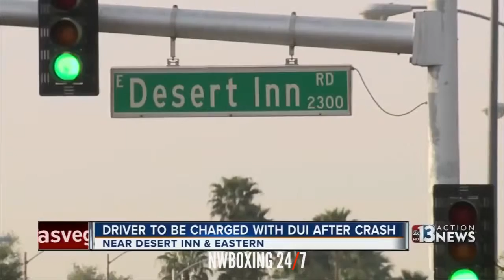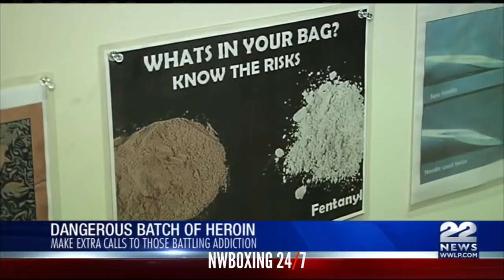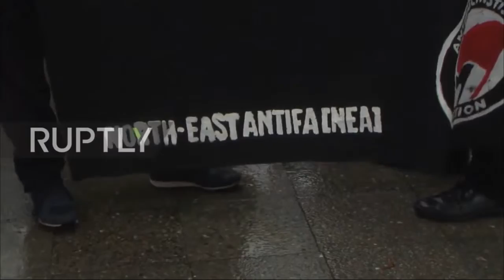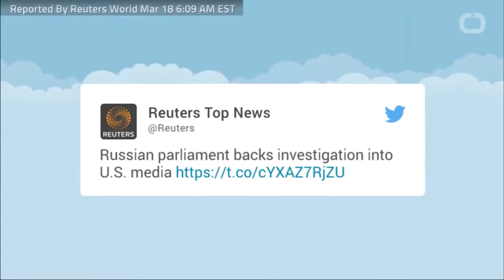U.S., Romanian Troops Kick Off Military Drills For 'Russian Aggression' (March 19, 2017 He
Trump Refuses Handshake With Germany's Merkel, British Troops Arrive In Estonia To Ward Off Russian 'Aggression', Ex-Spy Talks Russia Hacking 2016 .

Duterte Drops F Bomb On EU- Sending A Serious Warning, North Korea New Missile Test, Russia Stages Unprecedented Drills In Crimea Amid NATO Tensions, .

Japan's Largest Warship To Train With U.S. Navy, China Installs Radar To Monitor South Korea & U.S. Drills, Russia-America Relations On The Decline + More.

Tillerson Meets With China's Xi, Says All Options On The Table For North Korea, Japan Evacuation Drills For Possible Attack, U.S. Drone Weaponry In South .